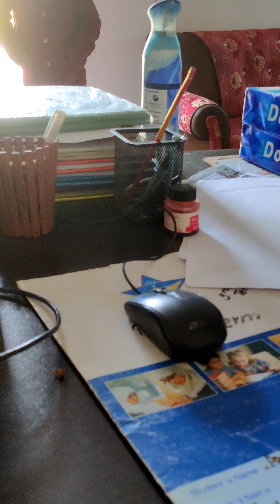sir Ata Nhai hy Ghr|| Rat bhoka Soya hon